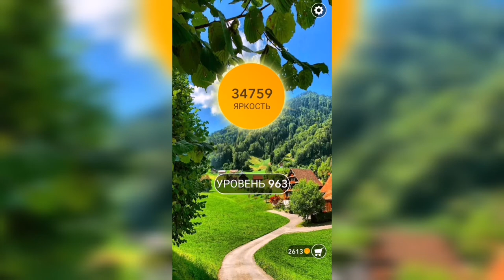Word / Слово Крест: Поиск русского кроссворда / Уровень 963